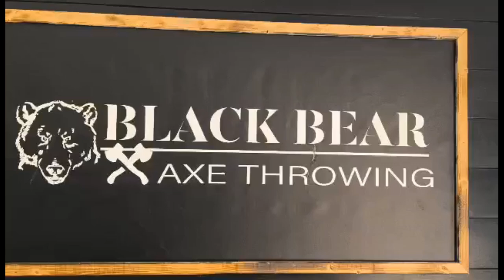Black Bear Axe Throwing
Just North of Fun Spot on SR 85 in Fayetteville is Fayette County’s newest place to gather for fun and entertainment! We have 9 axe throwing lanes, a splatter paint room, and 2 escapes rooms for all skill levels! Come enjoy an afternoon or evening with family and friends as you sharpen your axe throwing skills, show off your escape room prowess, or just blow off some steam by expressing yourself in our splatter room! Whichever activity you choose, you and the crew are bound to have an awesome experience at Black Bear Fayetteville

Address: 101 Kenwood Rd Suite 62 Fayetteville Ga 30214